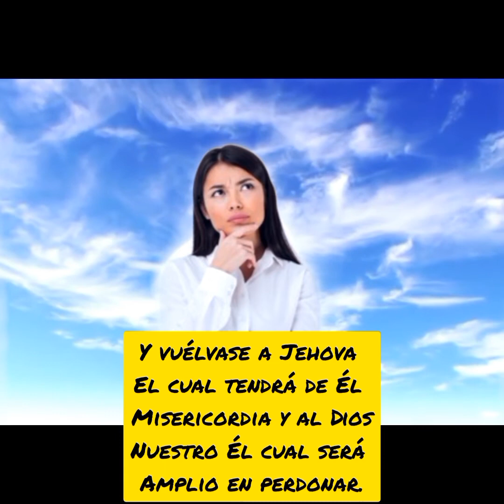MALOS PENSAMIENTOS, QUE DEBEMOS HACER? HASTA CUANDO PERMITIRÁS PENSAMIENTOS DE INIQUIDAD? LIBNY AL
Los malos pensamientos podrán llegar pero hay que rechazarlos con la ayuda y gracia de Dios y NO conformarnos a ellos.
No debemos permitir que aniden en nuestra cabeza!!!